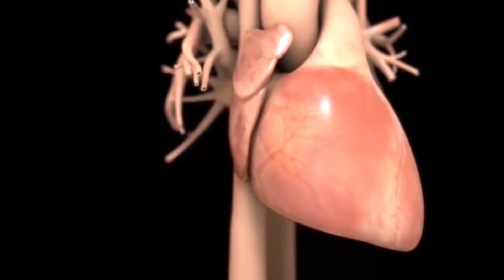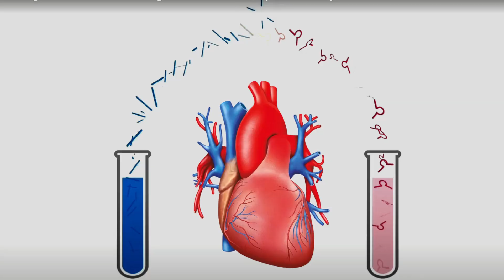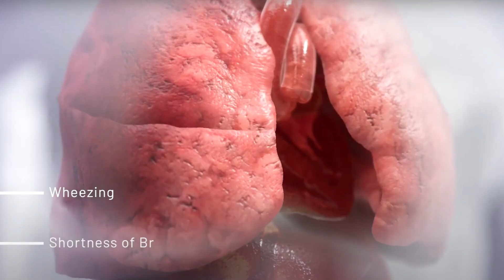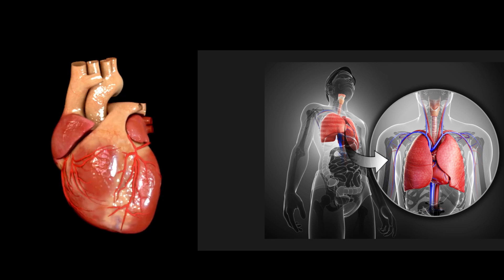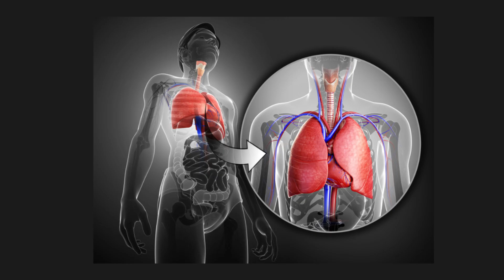NT PRO BNP OVERVIEW How to Determine If Your Heart Failed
In this video, we will discuss how a simple test can help determine if your heart has failed or not. NT-proBNP is a biomarker that is commonly used to diagnose heart failure. By understanding the significance of NT-proBNP levels, you can take proactive steps to manage your heart health. Watch this video to learn more about NT-proBNP and its role in detecting heart failure.

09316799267 and  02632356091(call time  9am to 6pm -Monday to Saturday )

DM CARDIOLOGIST

3:30pm to 5:30 pm in afternoon Daily(Excluding Sunday)

Halar road,

Valsad
For appointment:-
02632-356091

Vapi:-
21ST CENTURY HOSPITAL